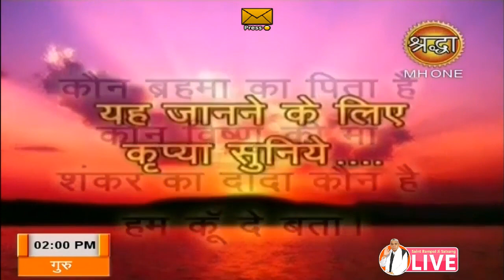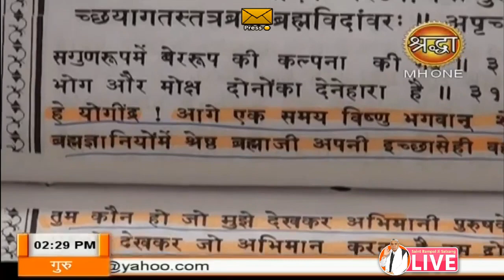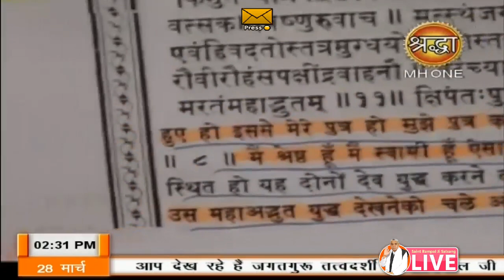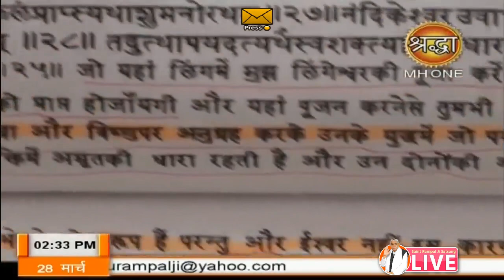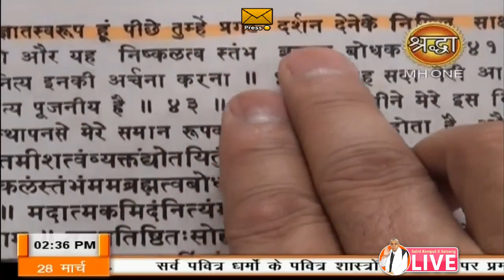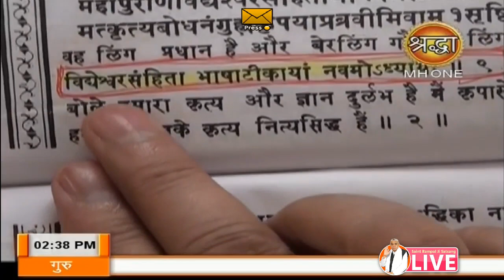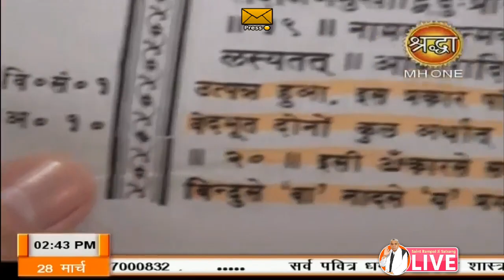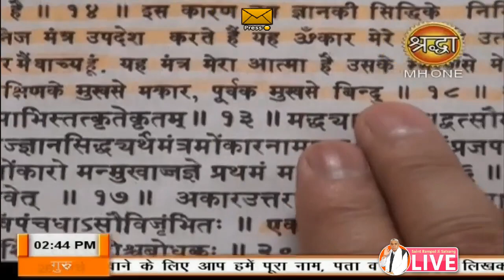Shraddha 28-03-2019 || Episode 696 || Sant Rampal Ji Maharaj